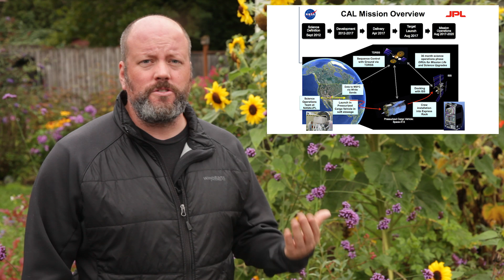What is Absolute Zero? Searching for the Coldest Possible Temperature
Absolute Zero is the coldest possible temperature, the point at which you can no longer extract any energy from a system. How close have we gotten to this lowest of lows?

Created by: Fraser Cain and Jason Harmer
Edited by: Chad Weber

Canadians don’t have much to be proud of, but we can regale you with our ability to withstand freezing cold temperatures. Now, I live on the West Coast, so I’m soft and weak, rarely experiencing temperatures below freezing.

But for some of my Canadian brethren, temperatures can dip down to levels your mind and body can scarcely comprehend. For example, I have a friend who lives in Winnipeg, Manitoba. For a day last winter, the temperatures there dipped down -31C, but with the windchill, it felt like -50C. On that same day, it was a balmy -29C on Mars. On Mars!

But for scientists, and the Universe, it can get much much colder. So cold, in fact, that they use a completely different temperature scale - Kelvin - to measure how far away things are from the coldest possible temperature: Absolute Zero.

On the Celsius scale, Absolute Zero is -273.15 degrees. And in Fahrenheit, it’s -459.67 degrees. In the Kelvin scale, however, it’s very simple. Absolute Zero is 0 kelvin.

At this point, a science explainer is going to stumble into a minefield of incorrect usage. It’s not 0 degrees kelvin, you don’t say the degrees part, just the kelvin part. Just kelvin.

This is because when you measure something from an arbitrary point, like the direction you just turned, you’ve changed course 15-degrees. But if you’re measuring from an absolute point, like the lowest physical temperature defined by nature, you drop the degrees because it’s an absolute. An Absolute Zero.

Of course, I’ve probably gotten that wrong too. This stuff is hard.

Anyway, back to Absolute Zero.

Absolute Zero is the coldest possible temperature that can theoretically be reached. At this point, no heat energy can be extracted from a system, no work can be done. It’s dead Jim.

But it’s completely theoretical. It’s practically impossible to cool something down to Absolute Zero. In order to cool something down, you need to do work to extract heat from it. The colder you get, the more work you need to do. In order to get to Absolute Zero, you’d need to put in an infinite amount of work. And that’s ridiculous.

As you probably learned in physics or chemistry class, the temperature of a gas translates to the motion of the particles in the gas. As you cool a gas down, by extracting heat from it, the particles slow down.

You would think, then, that by cooling something down to Absolute Zero, all particle motion in that something would stop. But that’s not true.

From a quantum mechanics point of view, you can never know the position and momentum of particles at the same time. If the particles stopped, you’d know their momentum (zero) and their position… right there. The Universe and its laws of physics just can’t allow that to happen. Thank Heisenberg’s Uncertainty Principle.

Therefore, there’s always a little motion, even if you could get to Absolute Zero, which you can’t. But you can’t extract any more heat from it.

The physicist Robert Boyle was one of the first to consider the possibility that there was a lowest possible temperature, which he called the primum frigidum. In 1702, Guillaume Amontons created a thermometer that he calculated would bottom out at -240 C. Pretty close, actually.

But it was Lord Kelvin, who created this absolute scale in 1848, starting at -273 C, or 0 kelvin.

By this measurement, even with its windchill, Winnipeg was a balmy 223 kelvin on that wintry day.

The surface of Pluto, on the other hand varies from a low of 33 kelvin to a high of 55 kelvin. That’s -240 C to -218 C.

The average background temperature across the entire Universe is just 2.7 kelvin. You won’t find many places that cold, unless you get out to the vast cosmic voids that separate galaxy clusters.

Over time, the background temperature of the Universe will continue to drop, but it’ll never actually reach Absolute Zero. Even in a Googol years, when the last supermassive black hole has finally evaporated, and there’s no usable heat left in the entire Universe.

In fact, astronomers call this bleak future the “heat death” of the Universe. It’s heat death, as in, the death of all heat. And happiness.